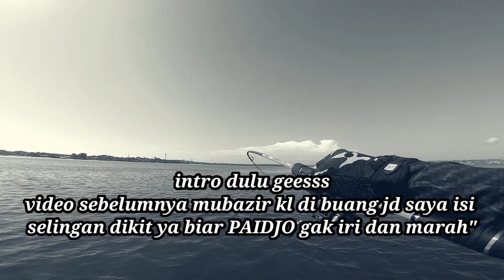ini cara saya mancing l sisik 2-6lb l capung 1-3lb l casting_dasaran_jigging ll ultralight fishing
mancing dasaran atau bottom fishing dengan menggunakan umpan hidup atau mati seperti udang,ikan dan cacing dengan target ikan yang bervarian biasanya pasti mendapatkan strike,cara ini pasti semua pemancing sudah tau dan ini dasar dari mulai belajar memancing.

mancing casting dengan menggunakan beberapa umpan mulai dari minnow,popper,jig,softlure dan beberapa umpan lainya kerap cara ini lebih mengundang ikan ikan predator untuk menyambar umpan kita dan sensasi casting lebih mengasikan.

mancing jigging biasanya cuma menggunakan umpan dari metal jig dan biasanya kita cuma menurunkan umpan ke bawah dengan kedalaman air yang bervariasi dan targetnyapun ikan ikan yg ganas sambaran

dengan menggunakan set tackle ultralight sensasi tarikan ikan lebih terasa nikmat dan membuat joran benar benar melengkung tajam.